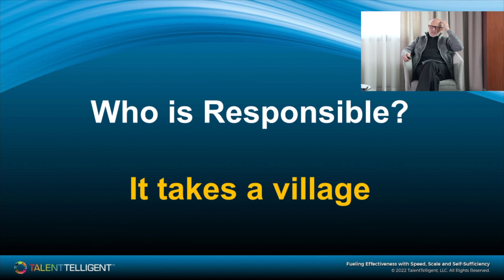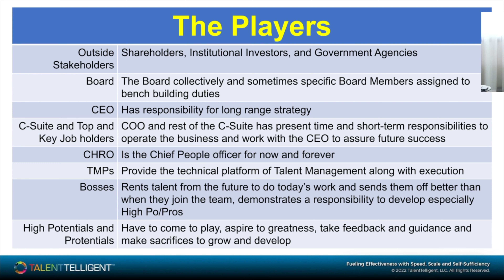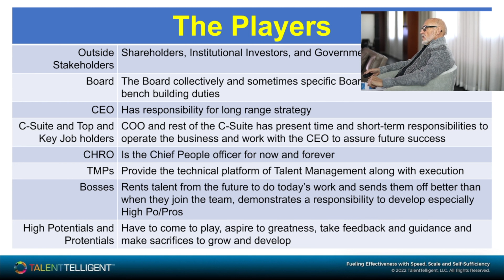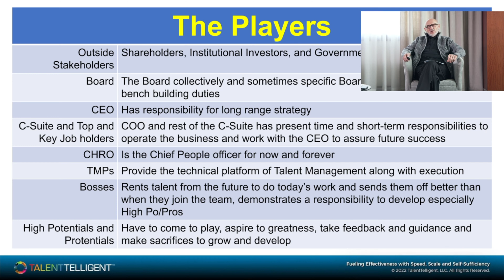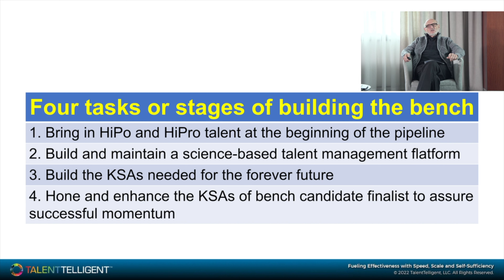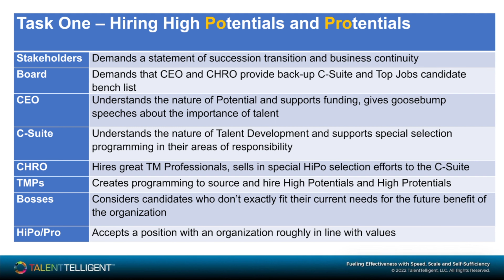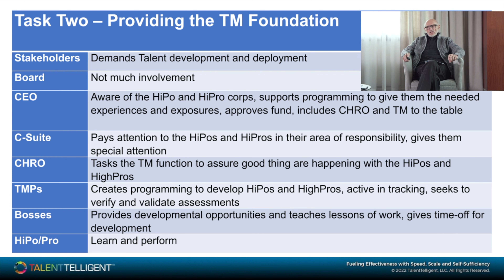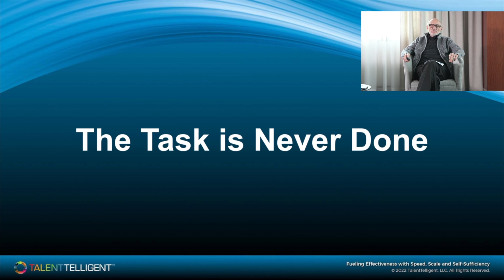Who is responsible for the talent bench? | TalentTelligent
It is a 20 to 30-year career journey from the first internship to the top organizational positions. Throughout this time, there are myriad of stakeholders responsible for everything that it takes to "fill the talent bench" beyond those that sit in Human Resources. So who is responsible in this process, and for what? Listen to Robert Eichinger unpack this topic and provide you with a detailed point of view about who is responsible for the talent bench.